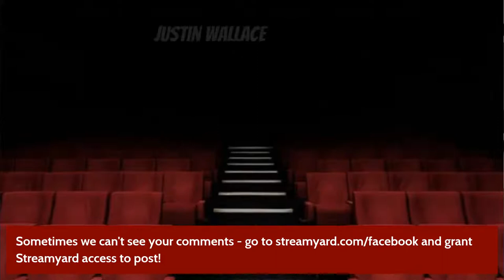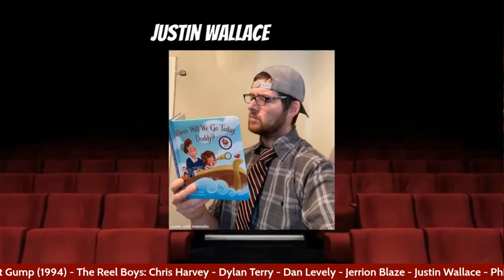The Reel Boys #16 - FORREST GUMP (1994) - Chris Harvey's #4 Film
The Boys are running through history with a cracked Dr. Pepper in Chris Harvey's #4 favorite film: FORREST GUMP

The story of a lifetime. The world will never be the same once you've seen it through the eyes of Forrest Gump. Life is like a box of chocolates...you never know what you're gonna get.

Forrest Gump is a 1994 American drama film directed by Robert Zemeckis and written by Eric Roth with comedic aspects. It is based on the 1986 novel of the same name by Winston Groom and stars Tom Hanks, Robin Wright, Gary Sinise, Mykelti Williamson and Sally Field. The story depicts several decades in the life of Forrest Gump (Hanks), a slow-witted but kind-hearted man from Alabama who witnesses and unwittingly influences several defining historical events in the 20th century United States. The film differs substantially from the novel.

Find out who likes this movie and who doesn't and how many reels this movie deserves. All that and a whole lot of laughs from some really funny people.

Grab your Popcorn and enjoy the show!!